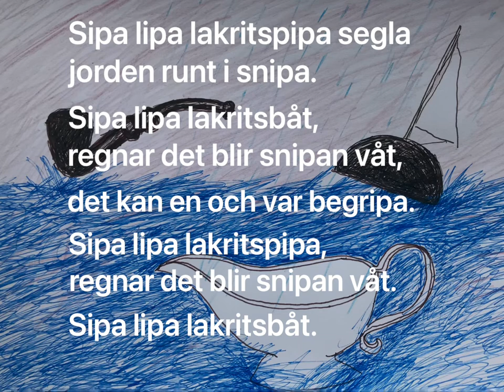Sipa lipa (med text) | Sipa lipa lakritspipa | Barnvisa av Lennart Hellsing/Knut Brodin